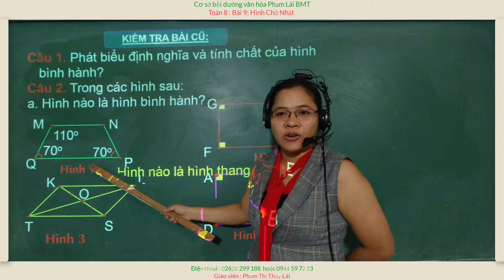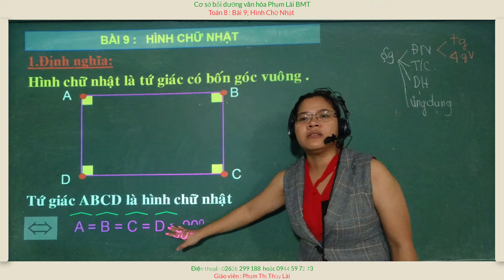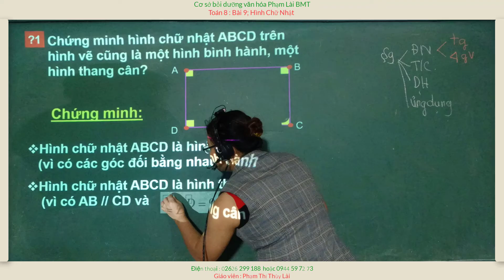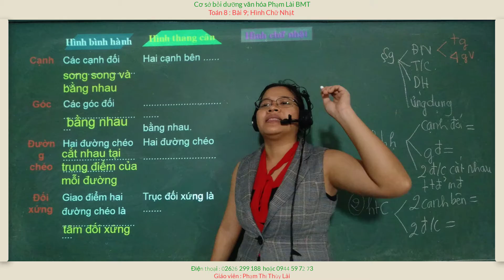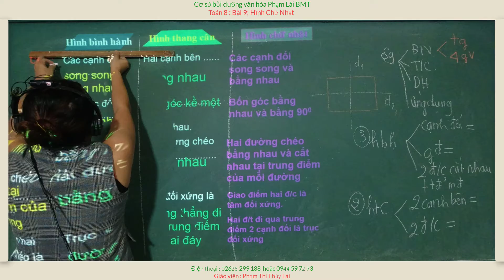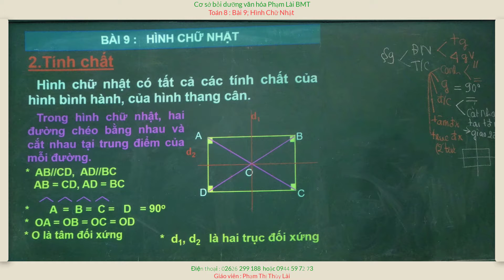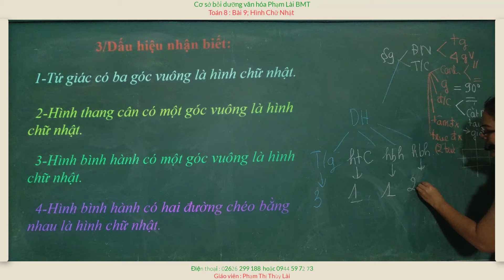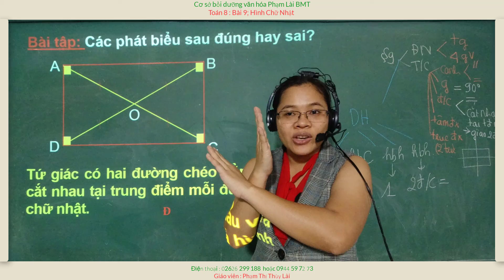Toán 8 : Bài 9; Hình Chữ Nhật